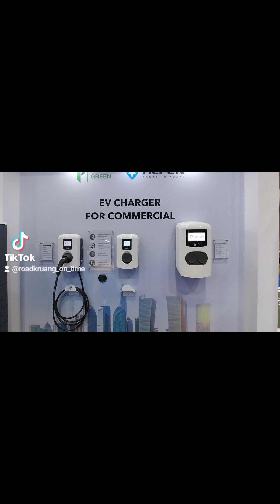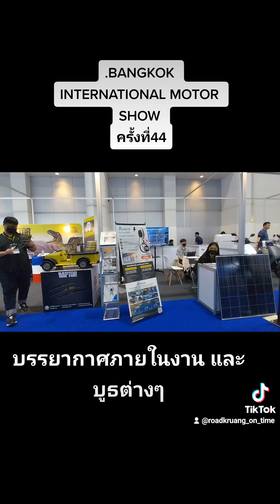BANGKOK INTERNATIONAL MOTOR SHOW 44 รวมบรรยากาศ